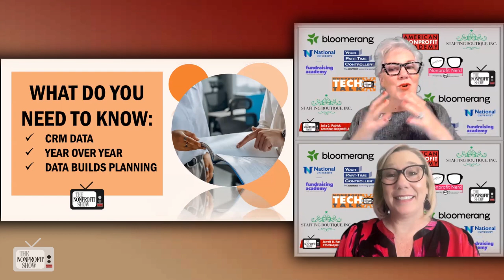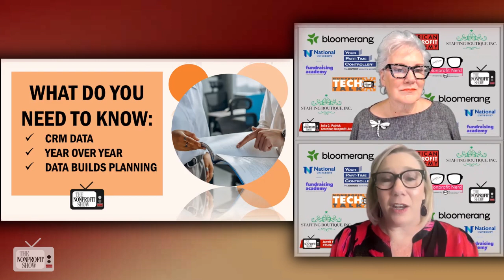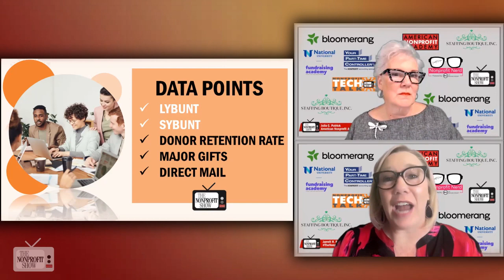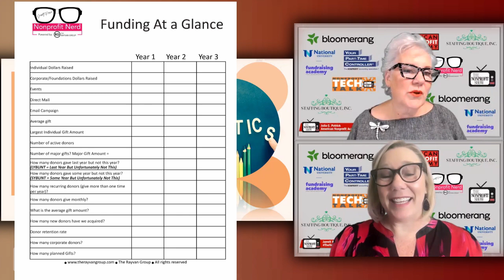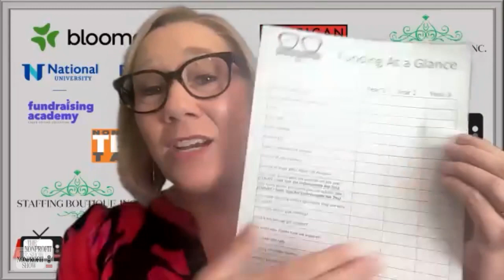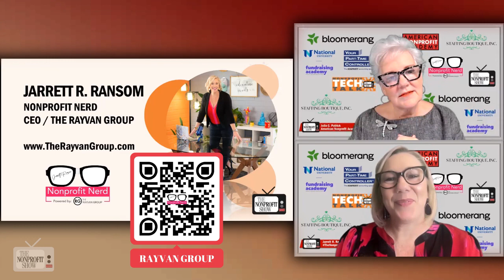Nonprofit's Funding At A Glance! Master Class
In this Master Class on nonprofit fundraising, Jarrett Ransom, the CEO of the Rayvan Group, discusses the importance of understanding fundraising data and using it strategically to achieve nonprofit goals.

Jarrett emphasizes the significance of passion and commitment in the nonprofit sector and highlights the need for diverse thought and actions, as she discusses the challenges nonprofits face, especially at year-end when they're uncertain about meeting their goals.

Jarrett works with organizations and individuals to help them navigate their fundraising challenges. She begins with the idea of understanding where an organization stands at any given point in time and how data can help guide their efforts.

Jarrett mentions the importance of analyzing data points related to revenue goals, donor databases, year-over-year data, and the impact of historical events like the pandemic and presidential campaigns on fundraising efforts and then touches on the concept of major gifts, emphasizing the need for organizations to define their major gift levels and adapt them as needed.

The discussion then turns to the relevance of direct mail in the digital age, with Jarrett highlighting the value of direct mail campaigns, particularly for donor retention and acquisition.

The discussion wraps up with words about the use of a dashboard and data analysis in nonprofit fundraising, emphasizing the need for organizations to set clear goals and strategies based on data. Jarrett shares a physical document that can be used as a dashboard for tracking key fundraising metrics.